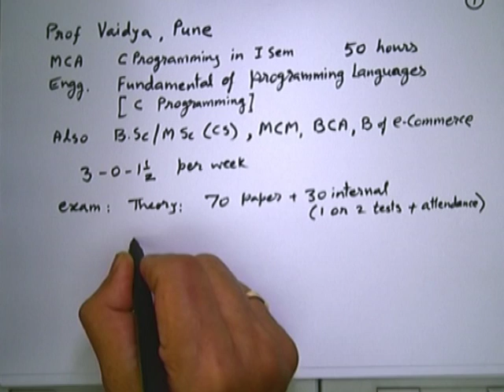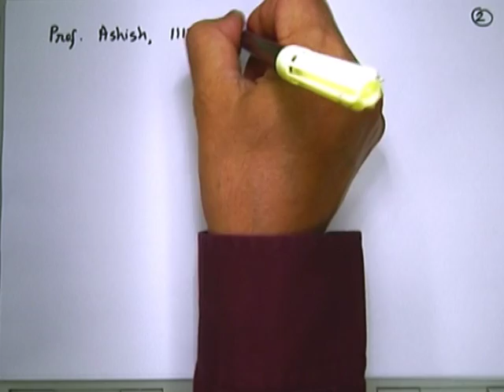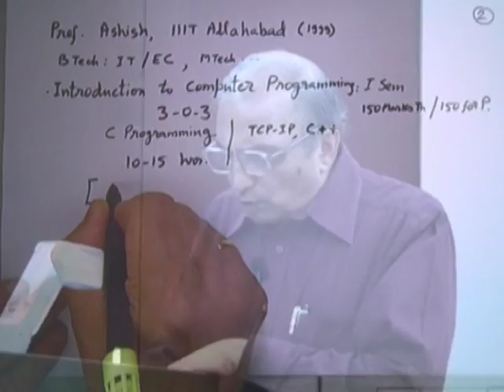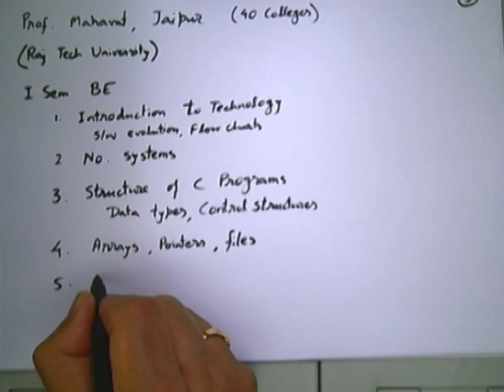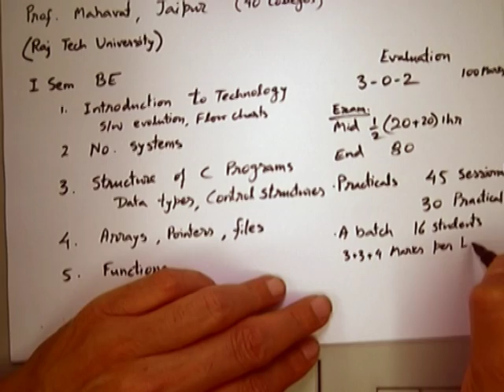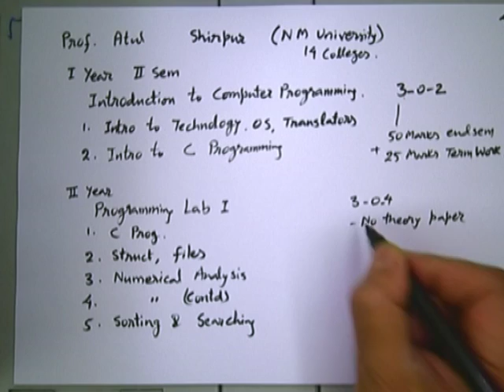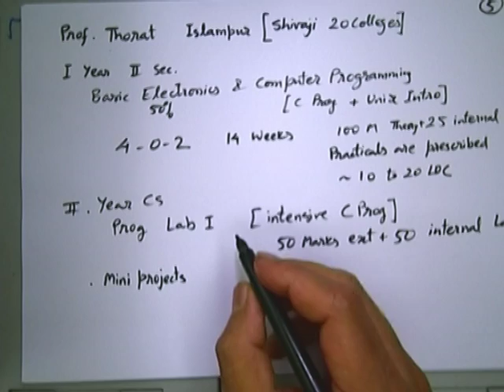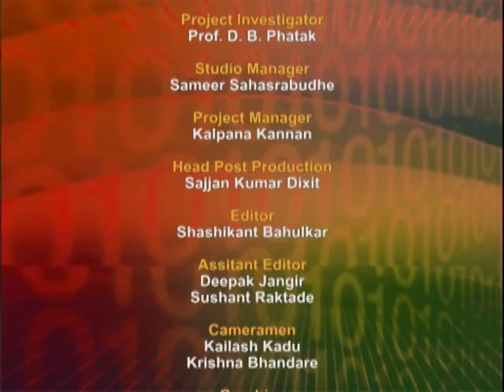ETCP4 L4B Conducting Labs & Tutorials